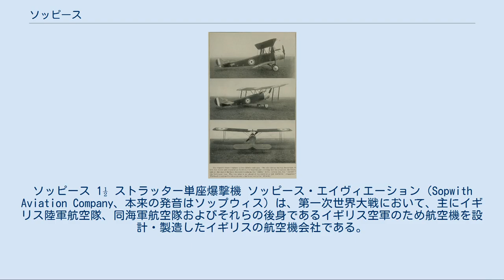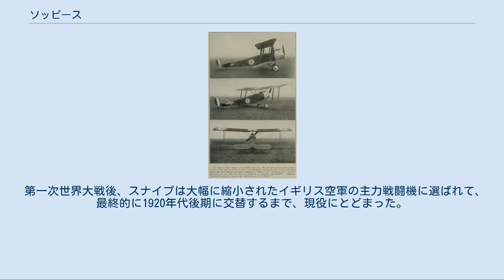ソッピース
ソッピース 1½ ストラッター単座爆撃機 ソッピース・エイヴィエーション（Sopwith Aviation Company、本来の発音はソップウィス）は、第一次世界大戦において、主にイギリス陸軍航空隊、同海軍航空隊およびそれらの後身であるイギリス空軍のため航空機を設計・製造したイギリスの航空機会社である。
ソッピース社の航空機は大戦中、フランス、ベルギー、アメリカ合衆国などの多くの国の航空部隊で使用された。
代表的な機体としてキャメルがある。
 ソッピース社は1912年6月、航空やヨットや自動車レースに関心の深いスポーツマンでありかつ裕福な紳士であるトーマス・ソッピースによってキングストン・アポン・テムズで設立された。
そのとき、ソッピースはわずか24歳だった。
最初の工場は、使われなくなったアイスリンクを建屋として12月に開業した。
初期の協同生産は1913年にワイト島のイースト・カウズにあるS・E・サンダース造船所で行われ、ソッピース バットボート飛行艇を生産した。
同機はコンスータ（w:Consuta）被覆を施した艇体を持ち、水上からも陸上からも運用することが出来た。
1914年にはハンプシャー州ウールストンにも小さな工場がオープンした。
 第一次世界大戦の間、同社は5,000人を雇用して16,000機以上の航空機を製造した。
ソッピースス社の航空機の多くは下請け企業によって製造され、ソッピース社自身が製造したものより多かった。
それらの企業にはフェアリー、クレイトン&シャトルワース、ウィリアム・ビアドモア、ラストン・プロクターなどがある。
 戦争終結後、同社は戦争中に製造した機体をベースにした航空機、例えばパップの派生型のダブ、キャメルの単葉型スワローなどを民間市場に提供しようとしたが、戦時中の余剰航空機が広範かつ安価に入手できる状況では採算の取れるものではなかった。
1919年に同社はABCモーターサイクルと提携して、400cc水平2気筒のオートバイをライセンス生産した。
また、多角化を試みてABCモーターズの購入も行ったが、この賭けも失敗に終わった。
ソッピース社の経営は1920年に破綻し、また政府からの戦時利得税に関する暗黙の強い要請に直面して、解散した。
 ソッピース社清算の直後、トム・ソッピースは、ハリー・ホーカー、フレッド・シグリスト、ビル・エアらと共に「H・G・ホーカー・エンジニアリング」社を設立した。
同社はのちのホーカー・エアクラフトからホーカー・シドレーにいたる系列の前身である。
ソッピースはその引退まで、ホーカー・シドレー社の会長を務めた。
ホーカー社とその後継者は、両大戦間のハートやデモン、第二次世界大戦で活躍したハリケーン、タイフーン、テンペスト、そして戦後のシーフューリー、ハンター、ハリアーなどの多くの著名な軍用機を生み出した。
驚くべきことに、これら後期のジェット機は、1918年にソッピース スナイプを作ったのと全く同じ工場建屋で製作された。
 1914年のシュナイダートロフィーレース（モナコ）におけるソッピース シュナイダー（ソッピース タブロイドのフロート装着版） 当初はソッピース自身が、以前からの個人的に整備士としていたフレッド・シグリストの手助けを得て、ソッピース社式の設計を先導した。
その後、戦前のイギリス海軍航空隊向けのあまり目立たないいくつかの設計（例えばスリーシーター、バットボートなど）を経て、ソッピース社最初の大成功作が登場した。
それは、速くてコンパクトな（それが名前の由来でもある）タブロイドで、同社のテストパイロットであるオーストラリア出身のハリー・ホーカーの影響を受けた最初の設計であった。
この機のフロート装備型は1914年のシュナイダー・トロフィーを獲得した。
また陸上機型は大戦初期の海軍航空隊と陸軍航空隊の両方で使用された。
より高いパワーとフロートを備えたタイプはソッピース ベイビーとなり、それは第一次世界大戦のほとんどの期間、海軍航空隊の馬車馬となって働いた。
 1916年にハーバート・スミスがソッピース社の主任設計者となると、そのリーダーシップの下、大型のタイプ9901を含む、その他の第一次世界大戦型の傑作機が生み出された。
このタイプ9901は「ソッピース 1½ ストラッター」として知られ、斬新な箱型支持構造を持ち、イギリス海陸軍航空隊やフランス航空隊において単座爆撃機、複座戦闘機、あるいは弾着観測機や練習機として...